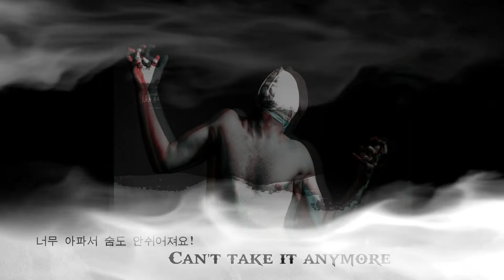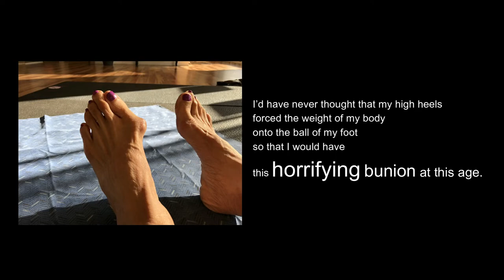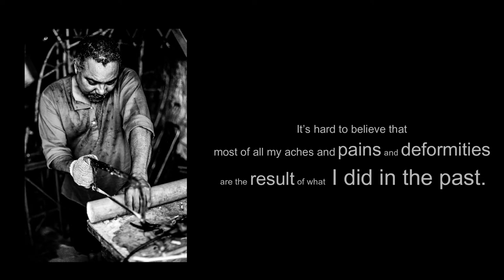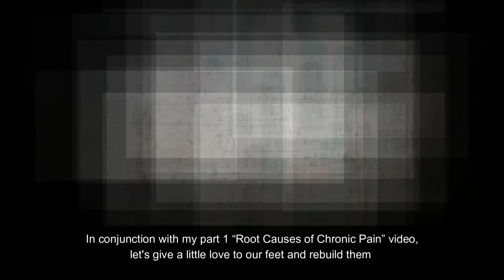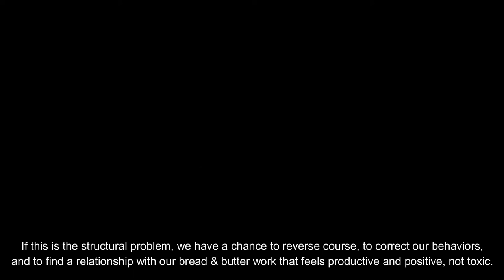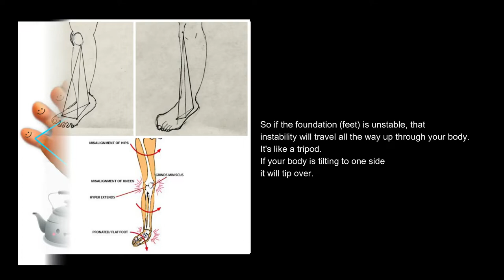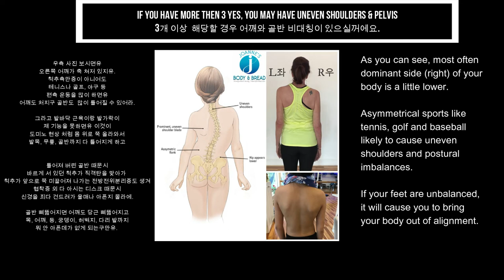허리 디스크로 인한 좌골신경통, 골반통증, 무릎통증, 발통증의 원인 | Common Cause of Chronic Pains [KOR/ENG]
허리통증, 허리 디스크(추간판 탈출증), 척추관 협착증, 퇴행성 관절염, 무릎통증, 발통증 때문에 오늘도 잠 못 드시는 밤을 맞고 계시지는 않으신지요?  저희들이 가지고 있는 수 많은 질환들이 저희가 만들어 낸 생활속 불균형 (자세적/식생활 습관)에서 오는 여러 균형의 깨짐으로 부터 생기는 것이라도 생각해 보신 적이 있으신지 모르겠습니다.

남들이 다 그런 신발을 신었기에 나도 신었고, 남들이 다 그렇게 살기에 나도 그렇게 살았는데 그로 인해 내 몸이 받는 원인모를 통증때문에 오늘도 고통속에 시달리고 계시는 분들이 많은 줄 알아요.  내가 왜 이리도 아픈지 혹시라도 내가 오랜 동안 해 왔던 특정 습관 때문에 아플 수도 있다는 생각을 한번쯤은 해 보셨으면 하는 마음에도 이 영상 만들어 보았어요.

오늘도 어디에선가 열심히 일하며 공부하고 계실 젊은 청년 여러분들과 이제는 시간이 흘러 익은 벼 처럼 고개와 어깨가 한 없이 떨어지신 우리 어르신들까지 모두에게 전해 드리고 싶은 저의 마음을 담아 영상으로 만들어 보았습니다. 20대, 30대, 40대, 50대, 60대, 70대가 되신 부모님들 세대들까지 꼭 시청 해 보시고 수술 하시기 전에 깊이 생각한번 꼭 해 보셨으면 하는 마음으로 이번 영상 올려 드립니다.

살기 위해 어쩔 수 없이 일을 하셨어만 했을텐데... 그리고 자식들 좋은 학교에 보내시고 싶어서 나라는 사람은 뒤로 한채 열심히 일에 매달려 오신 우리 부모님들 모두에게 저의 감사한 마음 이렇게라도 전해 드립니다.

그리고 어쩔 수 없는 상황에 의해 소년/소녀 가장이 되어 버린 젊은 학생 여러분들, 서울로 상경한 자식들 뒤바라지 하기 위해 그 큰 논밭 매꾸어 가며 또는 갯벌에서 그 힘든 일 하시며 당신들 입에 들어가는 것 조차 아까워 한푼 두푼  꼭꼭 모아둔 쌈짓돈을 자식들을 위해 보내 주셨던 우리 부모님들.

오랜 세월 아프면서도 자식들 걱정할까 싶어 아프단 말씀  한번 안하시고 참고 일하시다 이제는 참고 참았던 병이 너무 커져서 온 몸이 다 뒤틀어져 버리다 보니 여느 하나 안 아픈 곳이 없으십니다.

어머님, 아버님들의 노고 없이는 저희가 이렇게 자랄 수 없었는데 이제 그 힘들었던 시간 다시 완벽하게 되돌릴 수는 없지만 조금이라도 다시 몸에 관심 가져 주시고 조금이라도 시간을 내어 주신다면 몸이 다시 예전의 모습으로 돌아가려는 치유의 힘을 꼭 내리라 생각이 들어요.

지금 이 순간도 어디에선가 힘들게 일하고 계실 어머님, 아버님.

그리고 수 많은 젊은 청소년 여러분들과 직장인 여러분, 언니, 오빠, 동생들 모두.

저희 모두에게 주어진 24시간이라는 소중한 시간 속에 아주 작은 몇분이라도 꼭 여러분의 건강을 위해 지금 하시고 있는 습관중에 나를 아프게 하는 그 습관이 무엇인지 꼭 확인하시고 조금이라도 개선 할 수 있도록 항상 인지 하시면 나중에 더 나중에 나이 많이 들어서 고생 하시지 않으실거라고 굳게 믿어요.

매일 매일이 너무 힘들고 고달프다 보니 바른 자세하고 앉아 있는 것도 힘이 들때도 있고 또 무거운 가방을 매일 같은 쪽으로만 들고 다니는 나의 버릇 모두 항상 그렇게 하는 것이 편하기 때문에 그리 한 것인데 이러한 작은 것들이 모여 여러분의 자세를 이탈 시키는 작은 습관이 되어요.

내가 항상 하고 있는 내가 무의식중에 하는 나의 버릇, 예를 들어 오래 앉아 있는다거나, 항상 오래 서서 일을 한다거나, 항상 한쪽 몸만 더 많이 사용을 한다거나 등등 찾아 보면 내가 항상 하는 무언가가 분명이 숨어 있을꺼에요.

이렇게 내가 항상 무의식적으로 생각하지 않아도 자연스럽게 나오는 행동이나 습관들이 차후 나를 아프게 만들수 있는 원인제공자가 될 수 있으니 우리 조금만이라도 노력해서 여러분이 원하시는 목표에도 꼭 도달하시고 정상에 도달했을 때 아파서 누워 계시는 것이 아니라 그때는 여러분이 겪었던 수 많은 힘들었던 과정을 그 순간을 거치고 있을  여러 분들께 삶의 지침이 될 노하우를 나누어 줄 수 있는 멋진 분이 되시기를 진심으로 바라며 저의 짧지만 누군가에게는 동기 부여가 될 수 있는 영상 나누어 보아요.

다음 편에 아주 쉽게 여러분 대부분이 가지고 있는 비대칭을 쉽게 찾아 내고 내가 무엇이 문제인지를 알고 그리고 그에 맞는 운동을 할 수 있도록 준비 할 수 있는 비대칭 검사 방법을 알려 드릴께요.

이미 [무릎통증완화 3편] @ 에 올려 놓았는데 이 영상이 너무 길어서 여러분이 다 보시기에 불편하실지 모른다 싶어 영상을 짧게 짤라 올려보아요.

그럼, 여러분 모두, 앞으로 더 낳은 미래를 위해 오늘의  작은 투자 아낌 없이 하시고 어제의 투자가 오늘의 결과로 또 더 멀리 미래의 여러분께 돈으로도 살 수 없는 "건강"이라는 혜택으로 받을 수 있기를 진심으로 바라고 기도합니다.

여러분 모두 건강하시구요. 아프지 마세요.

멀리 뉴욕에서 조앤 드립니다.

아직도 많이 미숙한 저의 영상 구독도 해 주시고 시청 해 주시는 여러분 모두에게 진심으로 감사드려요.  감사합니다. 제 마음 영상속에 꾸욱 꾸욱 담아 여러분 모두에게 건강이라는 선물로 드릴께요. 다 받아 가시고 아프지 마세요

친구가 되어주세요! 😃
저의 페이스 북 개정은 저의 일상이 매일 올라가고 있어요.
혹시 페이스 북 계정계신 분들 연결 해 주시고 페이스북에서도 인사 나누어 주시구요.
급한 질문은 그곳을 통해 메세지 전달 해 주세요!

Joanne's BODY & BREAD (1:1 체형교정 트레이닝 부티크/ 뉴저지 잉글우드)

건강 컬럼 "조앤의 홈메이드 맘마" since 2009